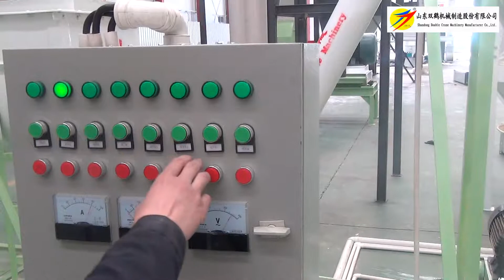Working video for small pellet feed production line output 500kg/h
Hot sale in Africa market for small feed pellet line ,chicken feed production line for small farm 500kg/h
Join our company and win the future.